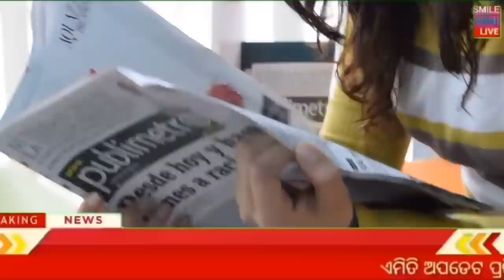31 January 2022 odisha news | Rourkela,kendujhar,ganjam,cuttack,khordha | kalia yojana 2nd 3rd list